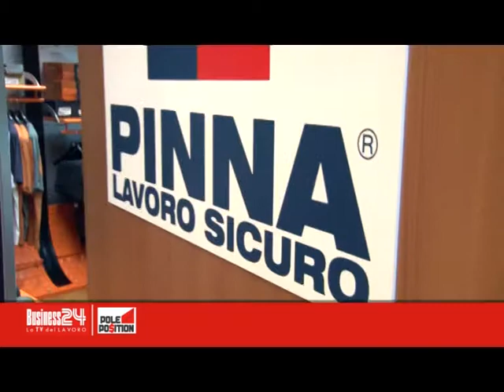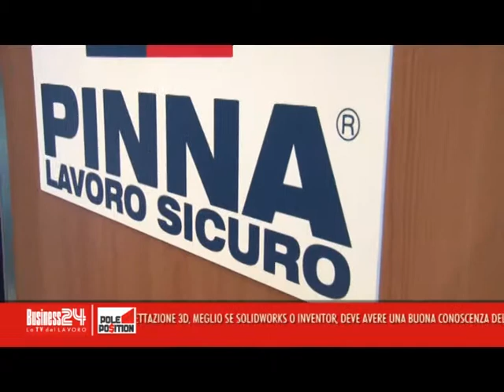Pole Position puntata 145: Pinna s.r.l. - Brescia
Puntata andata in onda il 29/05/2015 h. 7:00 su Italia 136
Con: Pinna s.r.l.

Grazie a:
Canale Italia,
Storti di Genova, per il pianoforte.